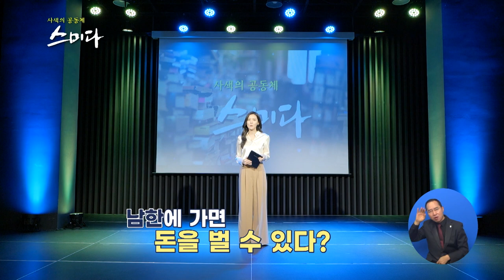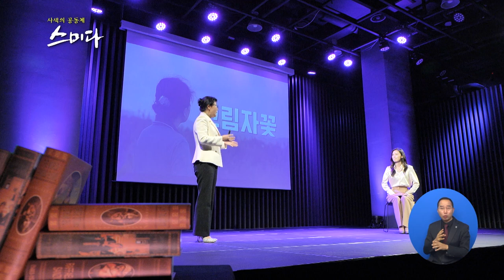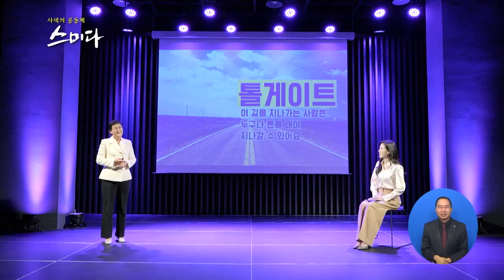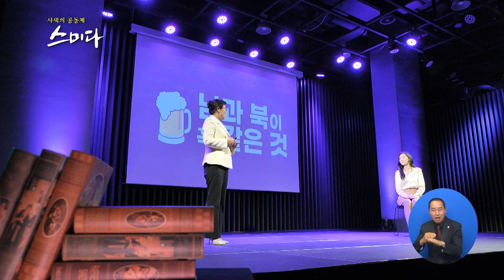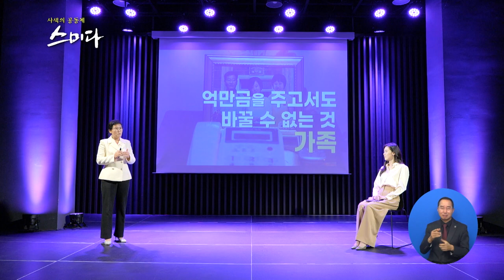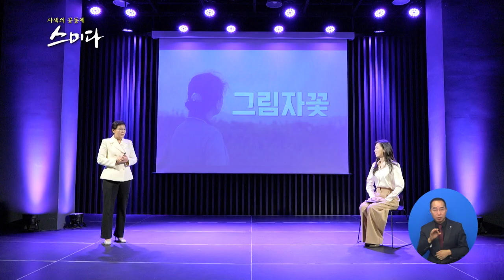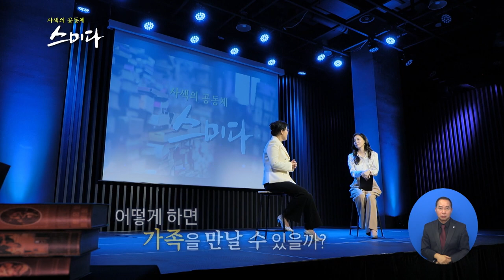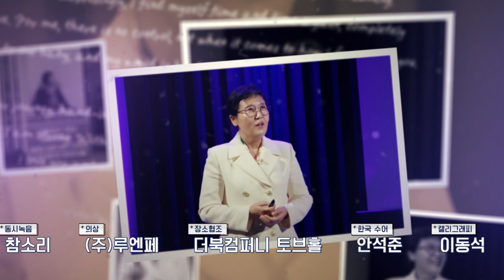[스미다] 나는 평양시민 김련희 입니다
10년, 남한에 갇힌 평양시민
영화 그림자 꽃의 주인공 김련희씨 이야기
남북 분단의 현실을 이야기합니다